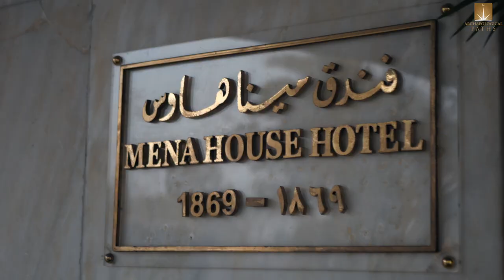Archaeological Paths' Egypt Tour with Dr. Zahi Hawass promo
Archaeological Paths' Royal Egypt Tour - this is the most exciting tour to Egypt ever offered. Visit the Land of the Pharaohs with the most famous archaeologist in the world – Dr. Zahi Hawass. You will also have a unique opportunity to meet Egypt’s VIPs including Dr. Mostafa Waziri, Egypt’s Head of Antiquities and Mrs. Jehan Sadat, Egypt's Former First Lady.